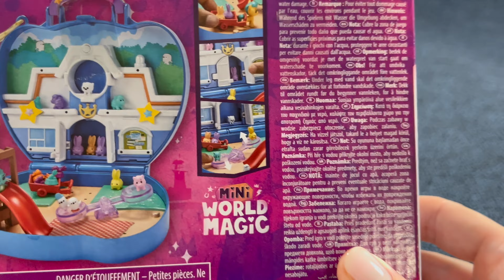7 Minutes Satisfying with Unboxing My Little Pony Toys Collection | My Little Pony ASMR no talking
Super Cute My Little Pony Mini Set + Bonus content at the end!
Satisfying with Unboxing Mini World Magic Set!
Welcome to an enchanting ASMR journey of unboxing My Little Pony toys!

Whether you're a longtime fan of My Little Pony or simply seeking a soothing sensory experience, this ASMR unboxing will transport you to a world of tranquility and childhood wonder. Indulge your senses and immerse yourself in the magic of My Little Pony ASMR unboxing!

Unboxing Miniature My Little Pony Set Collection | Toy Mini My Little Pony Game  | Review Toys